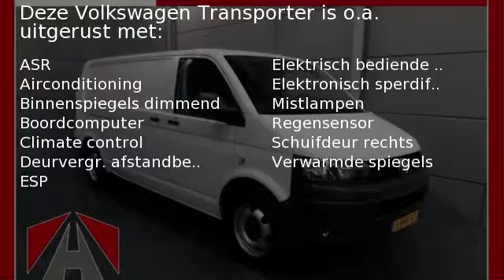Volkswagen Transporter L2 2.0 TDI L2H1 180PK HANDGESCHAKELD!!